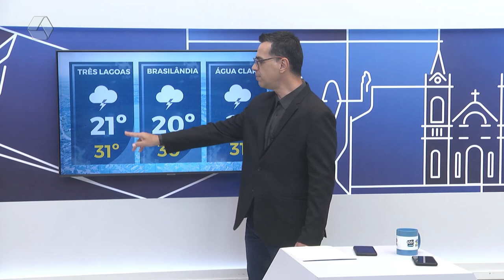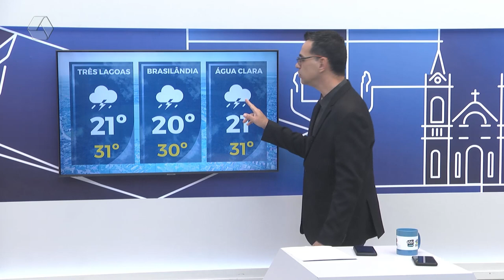Confira a previsão do tempo para Três Lagoas e região